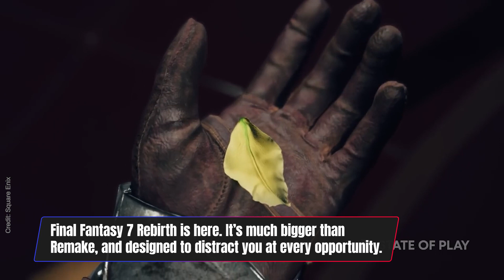Final Fantasy 7 Rebirth Tips and Tricks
Final Fantasy 7 Rebirth is here and it’s much bigger than Remake, designed to distract you at every opportunity. Our FF7 Rebirth tips and tricks will teach you the basics, and what you need to know in the early game.